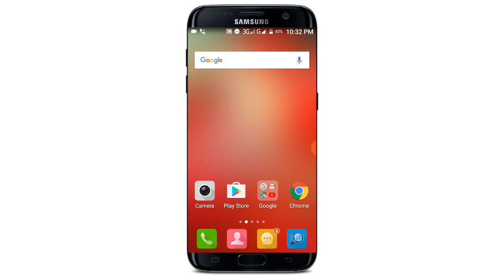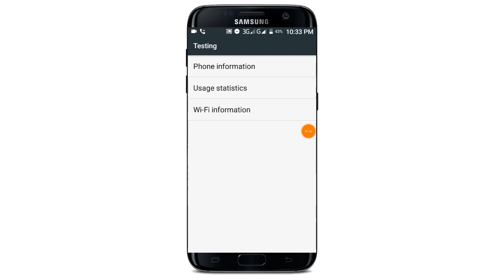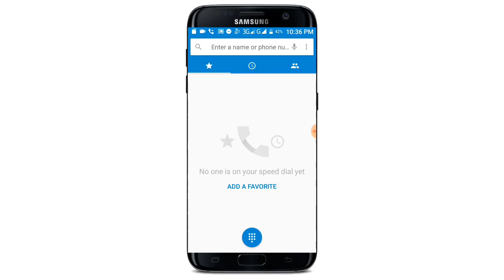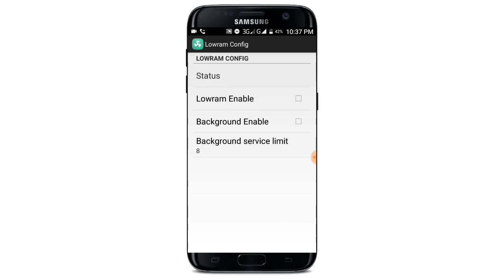ফোনের অবাক করা সব গোপনীয় কোড || Important Phone Functions by Code You have no idea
আজকের ভিডিওতে এন্ড্রয়েড মোবাইলের গুরুত্বপূর্ণ তিনটি কোড এর সাথে আপনি পরিচিত হবেন.
প্রত্যেকটি কোড নাম্বার এ কাজ আপনাকে মুগ্ধ করবে.
আপনার অ্যান্ড্রয়েড মোবাইলের কিছু গুরুত্বপূর্ন কাজ করিয়ে নিতে পারবেন এই কোড নাম্বার গুলোর মাধ্যমে..
আশাকরি আজকের ভিডিওটি আপনি সম্পূর্ণ দেখবেন এবং নতুন কিছু শিখবেন..
ভিডিওটা যদি আপনার কাছে ভালো লাগে বন্ধুদের সাথে শেয়ার করে সবাইকে জানার সুযোগ করে দিবেন ধন্যবাদ

🌚 Colour : Md. Nasim